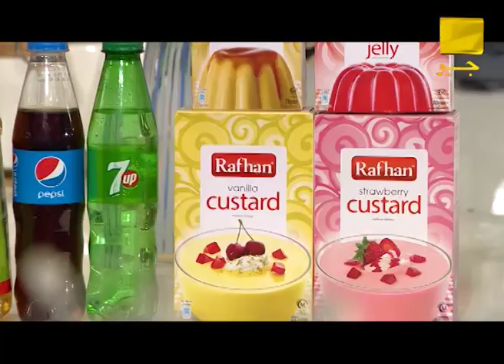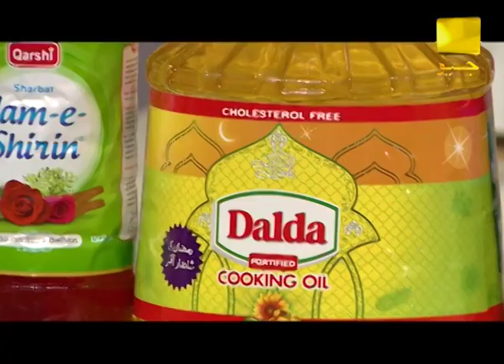Iftar Main Kya Hai (Kitchen) | Chef Naheed | Ehsaas Ramzan | 23rd May 2020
Chef Naheed and Chef Sumaira will share their secret recipes, they will cook different dishes in a location based kitchen. Chef Naheed and Chef Sumaira will cook variety of dishes from different cuisines. Dishes in Iftar will be cooked by Chef. Naheed however dishes in Sehri will be made by Chef. Sumaira.

Our host will ask quint essential questions and remediesfrom ingredients available in kitchen.